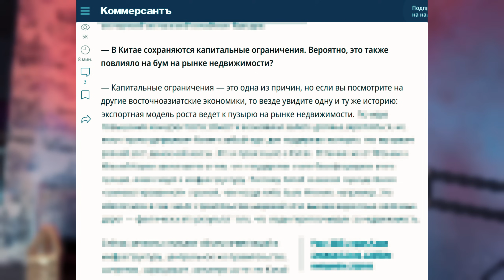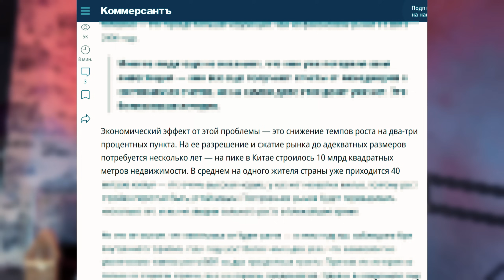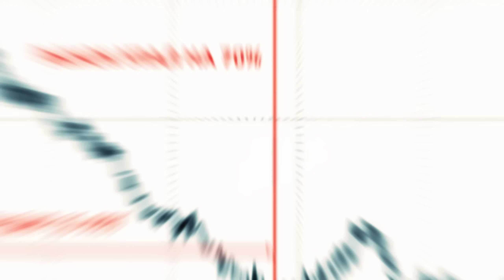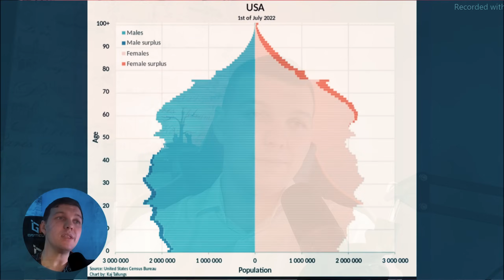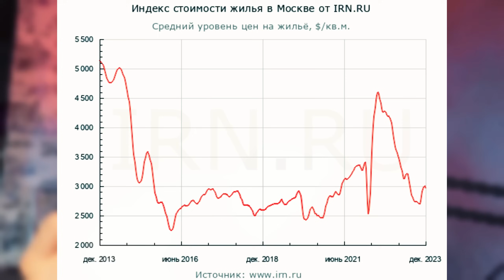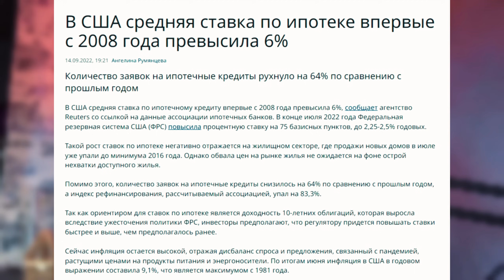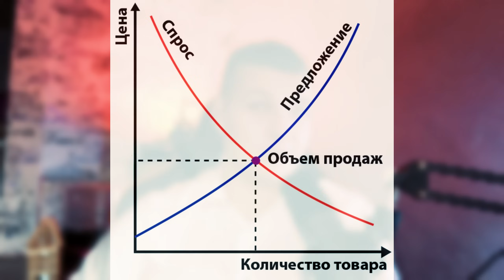Недвижимость 2024. Как она упадёт и кто её купит.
Что будет с рынком недвижимости, что нас ждёт в будущем, почему вклад в квартиру и ипотеку, сегодня самый глупый поступок?

Почему цены на недвижимость растут и почему они должны упасть, как работает рынок недвижимости и кому выгодно продавать квартиры за дорого?